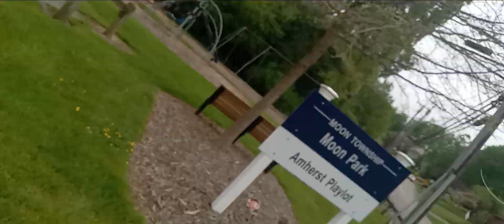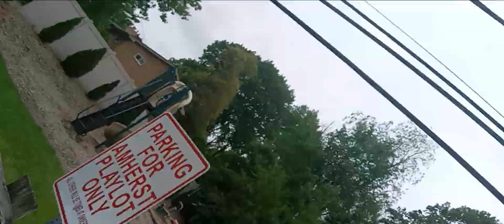May 6, 2024